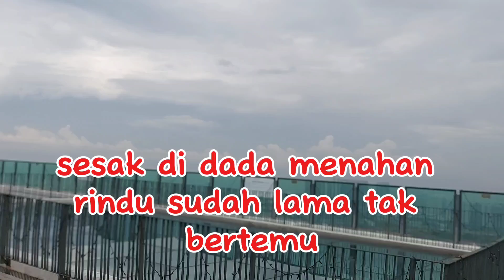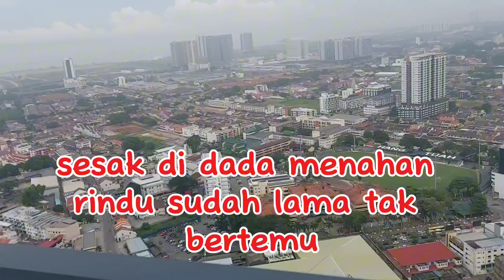OBATI RINDUKU || ARIEF || LYRICS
PENYANYI.    : ARIEF

LYRICS OBATI RINDUKU